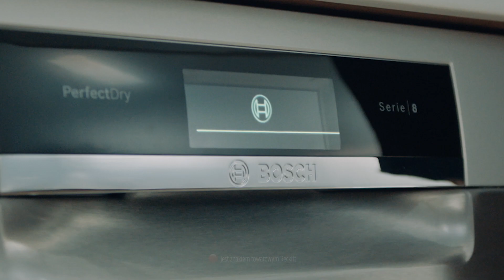Bosch i Finish. Mniejsze zużycie wody, naprawdę czyste naczynia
Nie zmywaj ręcznie!

Zmywarka Bosch i kapsułki Finish pozwalają oszczędzić 80 litrów wody* przy każdym zmywaniu - w porównaniu z myciem ręcznym.

*80 litrów stanowi różnicę pomiędzy średnim zużyciem wody w zmywaniu ręcznym zgodnie z raportem NielsenIQ dla Reckitt w 2022 r. w Polsce, Czechach, na Węgrzech i w Rumunii w porównaniu z pojedynczym automatycznym cyklem zmywania naczyń. Niektóre zmywarki Bosch zużywają nawet tylko 6,7 L wody w cyklu Eco 50 stopni C (model SMI6EC593E).